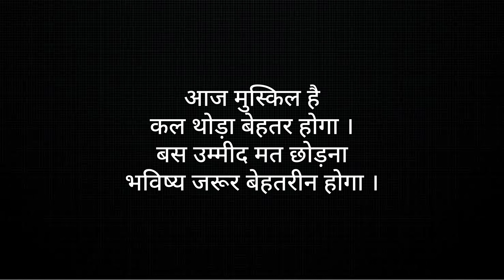घर का न्यू लुक । Final look देखिए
ɴᴏᴛᴇ : ꜱᴏᴍᴇ audio,music ᴜꜱᴇᴅ ɪɴ ᴛʜᴇ ᴠɪᴅᴇᴏ ᴍᴀʏ ʙᴇ ꜱᴜʙᴊᴇᴄᴛ ᴛᴏ ᴄᴏᴘʏʀɪɢʜᴛ ʙᴜᴛ ɪ ᴜꜱᴇᴅ ᴛʜᴇᴍ ꜰᴏʀ ᴀ ꜰᴀɪʀ ᴍᴇᴀɴꜱ ᴀɴᴅ ᴀʟʟ ᴄʀᴇᴅɪᴛꜱ ɢᴏᴇꜱ ᴛᴏ ᴛʜᴇɪʀ ʀᴇᴀʟ ᴏᴡɴᴇʀꜱ.

ᴅɪꜱᴄʟᴀɪᴍᴇʀ: ᴄᴏᴘʏʀɪɢʜᴛ ᴅɪꜱᴄʟᴀɪᴍᴇʀ ᴜɴᴅᴇʀ ꜱᴇᴄᴛɪᴏɴ 107 ᴏꜰ ᴛʜᴇ ᴄᴏᴘʏʀɪɢʜᴛ ᴀᴄᴛ 1976, ᴀʟʟᴏᴡᴀɴᴄᴇ ɪꜱ ᴍᴀᴅᴇ ꜰᴏʀ "ꜰᴀɪʀ ᴜꜱᴇ" ꜰᴏʀ ᴘᴜʀᴘᴏꜱᴇꜱ ꜱᴜᴄʜ ᴀꜱ ᴄʀɪᴛɪᴄɪꜱᴍ, ᴄᴏᴍᴍᴇɴᴛ,ɴᴇᴡꜱ ʀᴇᴘᴏʀᴛɪɴɢ, ᴛᴇᴀᴄʜɪɴɢ, ꜱᴄʜᴏʟᴀʀꜱʜɪᴘ, ᴇᴅᴜᴄᴀᴛɪᴏɴ ᴀɴᴅ ʀᴇꜱᴇᴀʀᴄʜ.ꜰᴀɪʀ ᴜꜱᴇ ɪꜱ ᴀ ᴜꜱᴇ ᴘᴇʀᴍɪᴛᴛᴇᴅ ʙʏ ᴄᴏᴘʏʀɪɢʜᴛ ꜱᴛᴀᴛᴜᴇ ᴛʜᴀᴛ ᴍɪɢʜᴛ ᴏᴛʜᴇʀᴡɪꜱᴇ ʙᴇ ɪɴꜰʀɪɴɢɪɴɢ.